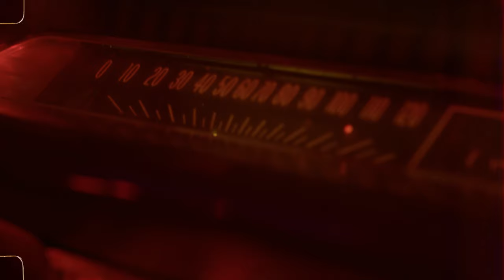Kirby Gomez - Intentions Ft Keisha Marie (Official Video)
Produced By Mex Manny.